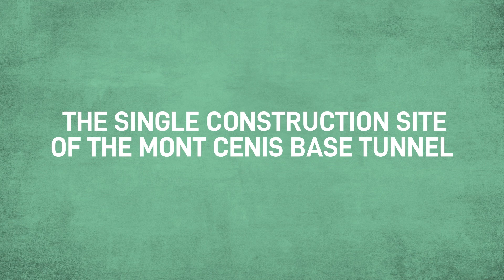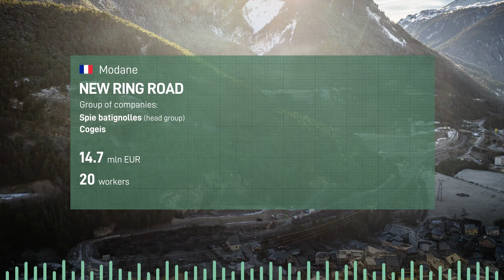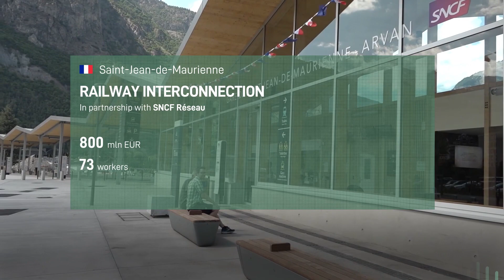TELT | The single construction site of the Moncenisio base tunnel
The key data of the cross-border section of the new freight and passenger LyonTurin railway line.